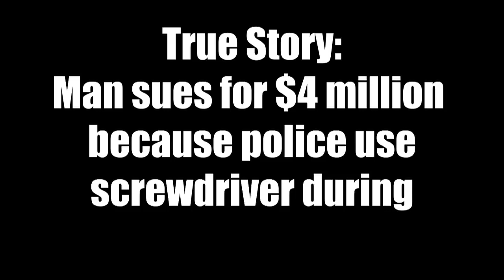Screwdriver Up The Ass - Fark TV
What if a cop violated your rights by looking up your ass with a screwdriver? How would you prove it? Well, do you have a littler person and a snorkel?